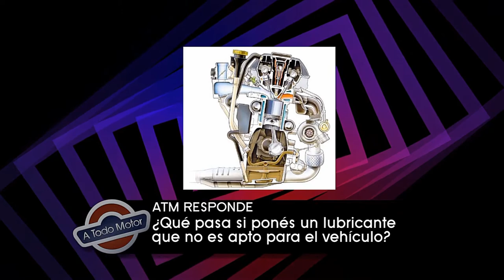A Todo Motor HD #1288 - Bloque 2